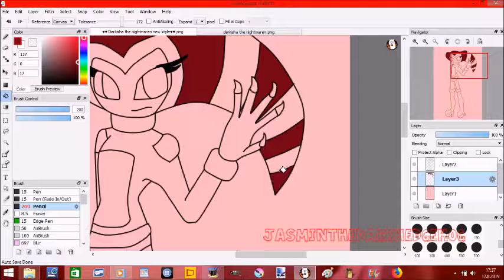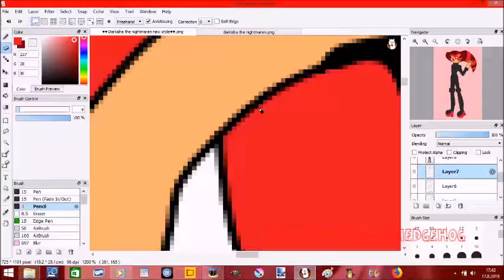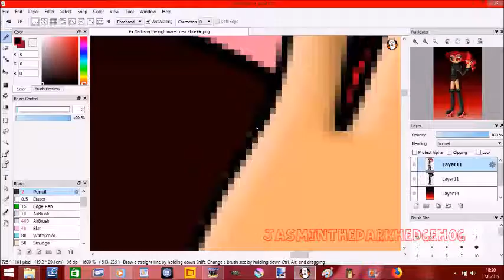💖💖Darkisha the Nightmaren New style Speedpaint 💖💖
I love this my own nightmaren fan character so much that i have to make her new clothes. As you can see shes now spy and no anymore evil. Song: Nightcore Break my mind. I hope you like it and enjoy it ^w^